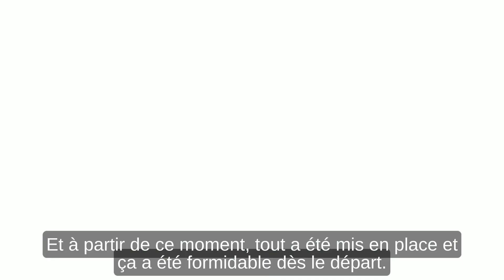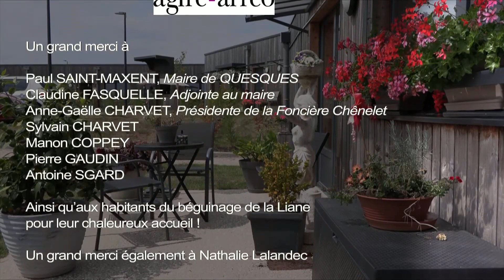Épisode 12-BEGUINAGE ÉCOLOGIQUE AU CŒUR DU VILLAGE Sous-titré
La commune de Quesques, village dynamique du pays de Desvres, était à la recherche d'une solution pour le vieillissement de ses aînés. Une étude d'opportunité menée avec Béguinage et Compagnie a permis la mise en relation avec la Foncière Chênelet, maitre d’ouvrage d’insertion spécialisé dans la construction de logements sociaux écologiques, sains, à faibles charges et adaptés vieillissement/handicaps. Ce qui a permis la concrétisation de cette idée : la création de 8 logements adaptés au vieillissement et une salle associative.
Les Habitants témoignent de leur nouvelle vie.